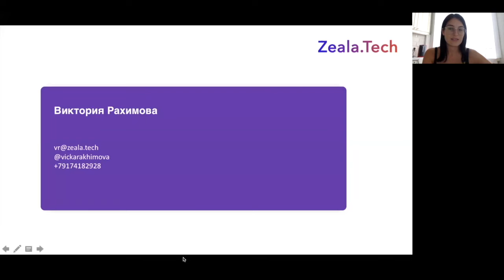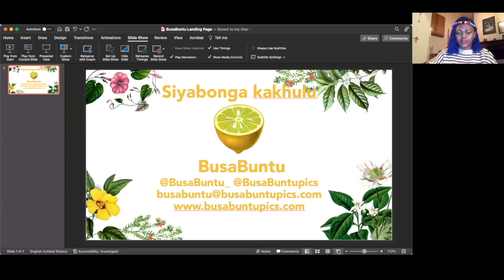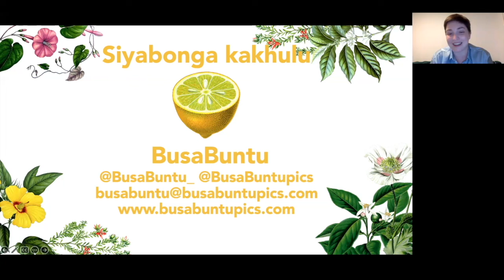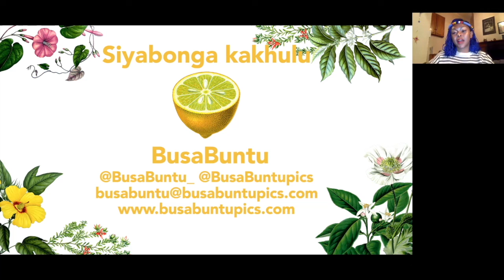Nobuntu Dubazana aka BusaBuntu "Founder of The OMBONISI Group"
Winning hearts in South Africa: creative tools on a mission to make your product popular

• How can creative tools accelerate your business?
• South-African specifics: how people consume & reach content;
• Common mistakes in promoting projects with digital tools in South Africa
• What kind of content works here, and how a newcomer could spread the word about its product among local people
• What local players can become partners in helping your product to enter and win the market